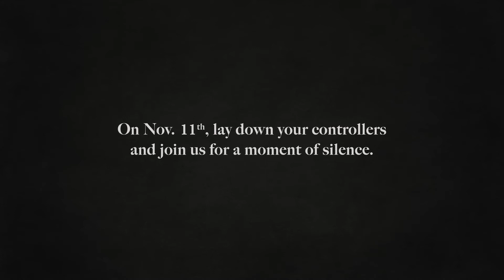HomeEquity Bank, The Royal Canadian Legion & Twitch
As the proud presenting partner of The Royal Canadian Legion's Digital Poppy campaign, this November 11th at 11:00am we PauseToRemember that war is not a game. GetYourPoppy LestWeForget HEBRemembers. Lay down your controllers. Support our Veterans today.